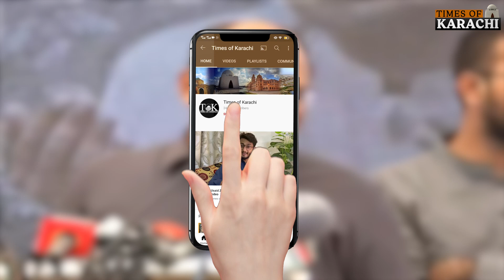"Kya MQM Tessori Sahab Ki Performance Sy Khush Nahi?" - Saeed Ghani | Karachi | Kamran Tessori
"Kya MQM Tessori Sahab Ki Performance Sy Khush Nahi Hai?", asked Sindh minister for Labor Saeed Ghani during media talk in Karachi.